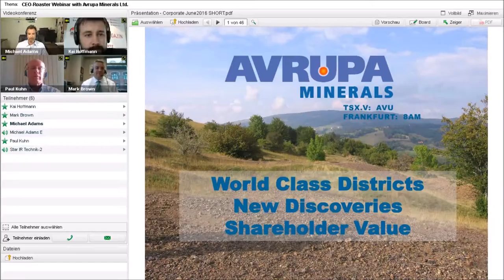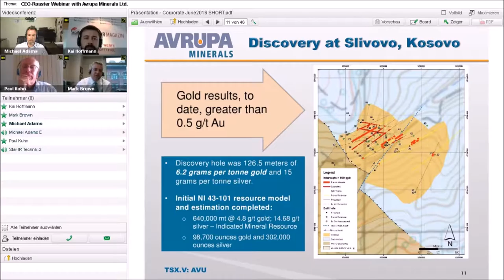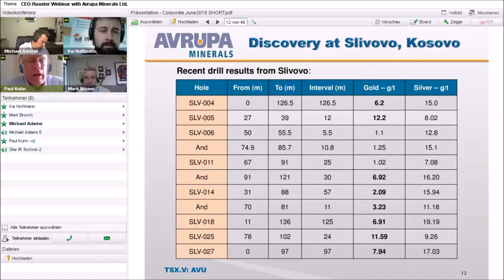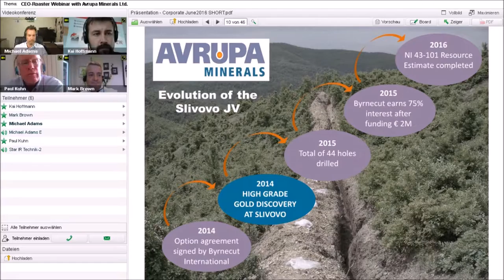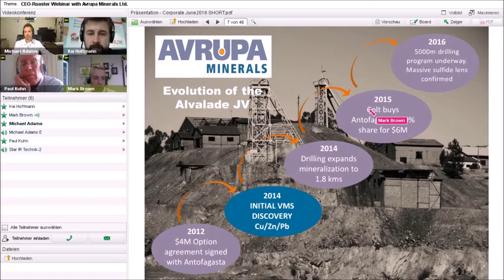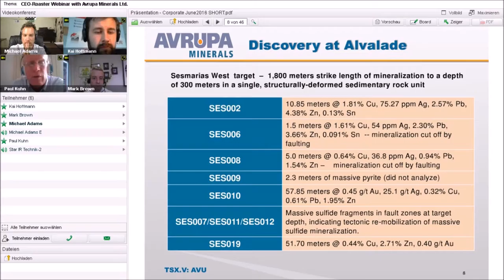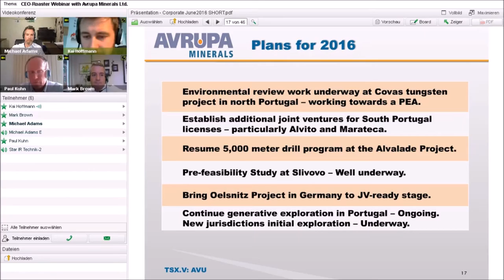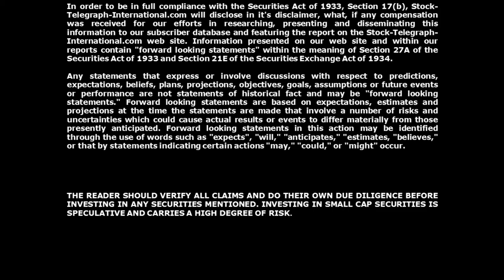CEO-Roaster Webinar with Avrupa Minerals Ltd. (TSX-V: AVU): Prospect Generator in Europe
⬇︎ Read more ⬇︎

The International Edition of the German investment newsletter Stock-Telegraph.com by Michael Adams.

CEO-Roaster Webinar with Paul Kuhn and Mark Brown from Avrupa Minerals Ltd. (TSX-V: AVU). Joining me is Kai Hoffmann from Investor-Magazin.de.

The Webinar was recorded on June 14, 2016

Please refer to the full article for further information and links mentioned in the video:

Stock-Telegraph.com feature stock reports and interviews are intended to be stock ideas, NOT recommendations. Please do your own research before investing.

Stock-Telegraph.com is not a Registered Broker/Dealer or Financial Advisor, nor do we hold ourselves out to be. Before making a purchase or sale of any securities featured on our web site or mentioned in our reports, we strongly encourage and recommend consultation with a registered securities representative.

All investors are cautioned that they may lose all or a portion of their investment if they decide to make a purchase in any of our profiled companies. Past performance of our profiled stocks is not indicative of future results. The accuracy or completeness of the information on our web site or within our reports is only as reliable as the sources they were obtained from. The profile and opinions expressed herein are expressed as of the date the profile is posted on site and are subject to change without notice. No investor should assume that reliance on the views; opinions or recommendations contained herein will produce profitable results. Stock-Telegraph-International.com may hold positions in securities mentioned herein, and may make purchases or sales in such securities featured on our web site or within our reports.

THE READER/VIEWER SHOULD VERIFY ALL CLAIMS AND DO THEIR OWN DUE DILIGENCE BEFORE INVESTING IN ANY SECURITIES MENTIONED. INVESTING IN SMALL CAP SECURITIES IS SPECULATIVE AND CARRIES A HIGH DEGREE OF RISK.